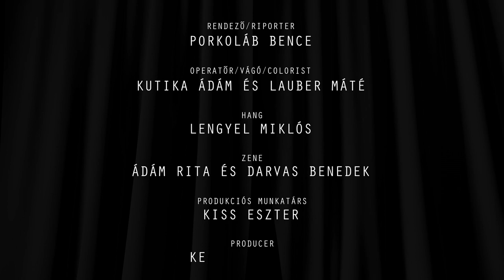Kádár Tamás – ARCOK Portrésorozat #18– KB8 FILM PRODUCTION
KB8 FILM PRODUCTION: ARCOK PORTRÉSOROZAT - GONDOLATOK SZABADON
Vendégünk Kádár Tamás a Sziget Fesztivál főszervezője, aki Porkoláb Bence rendezővel és a KB8 stábjával beszélgetett.

Egy kis stúdió, egy vendég és egy riporter. Beszélgetés korlátok nélkül, őszintén, különleges vendégekkel, különleges témákról.
KB8 Film Production által gyártott Arcok portrésorozat néhány percben keresi a választ olyan kérdésekre, melyekhez talán egy élet is kevés. Vagy mégsem? Nézd meg és döntsd el.